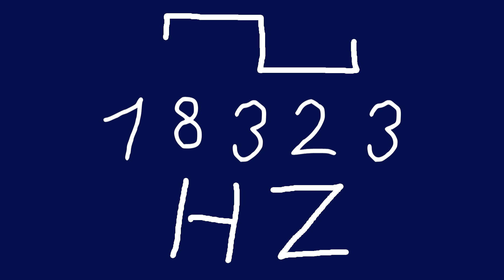18323 hz square